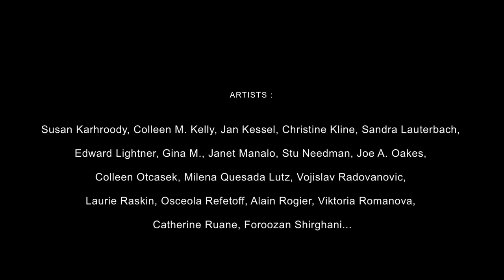2021 OPEN SHOW CURATED BY PETER FRANK